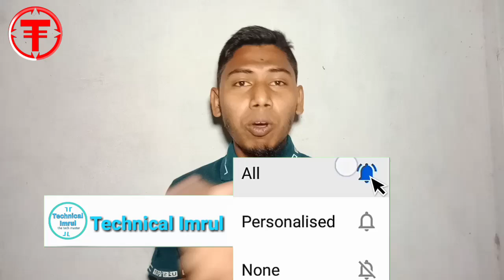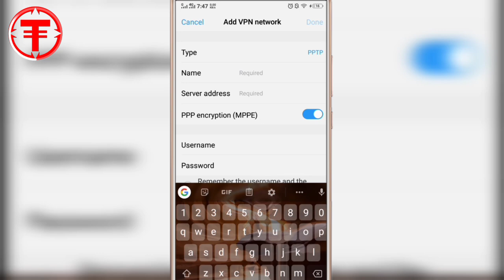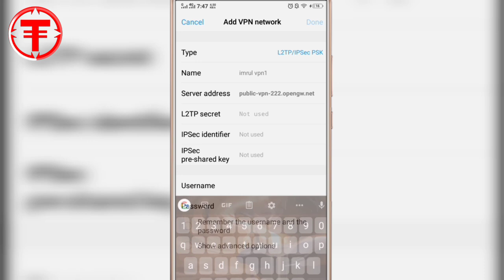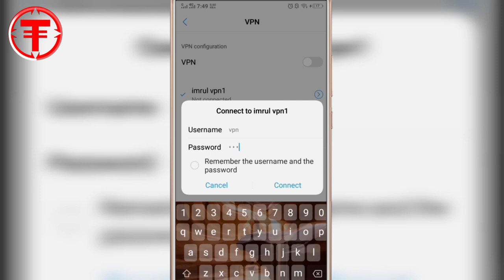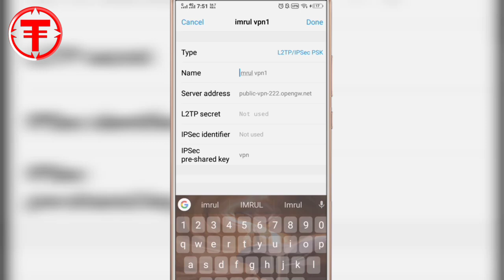অ্যাপ ছাড়াই ফ্রি ভিপিএন ব্যবহার- VPN setting Android phone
অ্যাপ ছাড়াই ফ্রি ভিপিএন ব্যবহার- VPN setting Android phone free bangla

VPN setting Android phone free

About video:
Bondhura ai video te dekhiasi Je Apni ki babe Apnar Phone thaka VPN Setup Korben ta Ami ai video 100% working ai video ti ,Tai keow mis Korben na. Ami kokhono Fack video dei na
👉 অনুরোধ রইল পুরো ভিডিও দেখুন পারবেন👈

আমাদের চ্যানেলের নতুন হয়ে থাকেন তো প্লিজ,
  আর পাশের Ball 🔔 বাটনে ক্লিক করে দিয়েন,
    নতুন ভিডিওগুলো সবার আগে দেখার জন্য |

mobile vpn setting, mobile vpn setup

mobile vpn free, mobile vpn setting bangla

mobile vpn connect

mobile vpn app
mobile vpn unsuccessful

mobile vpn with ssl client, mobile vpn trick

vpn android phone

free vpn android phone

vpn settings android phone
android vpn app tutorial, android vpn

android vpn setup

android vpn setting

android vpn free, android vpn setup bangla

android vpn without app

android vpn not working

android vpn for netflix, android vpn 2020